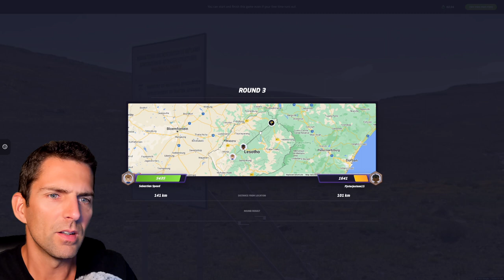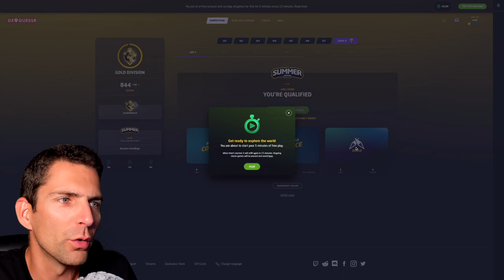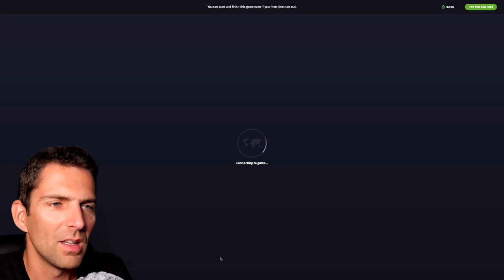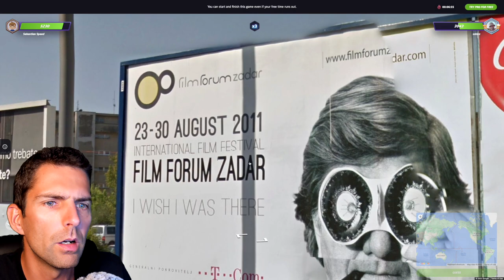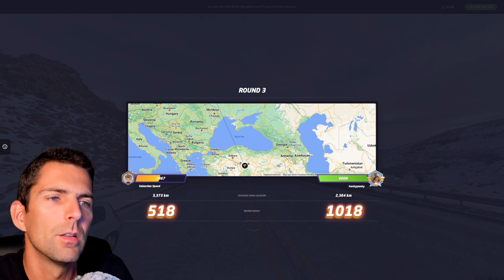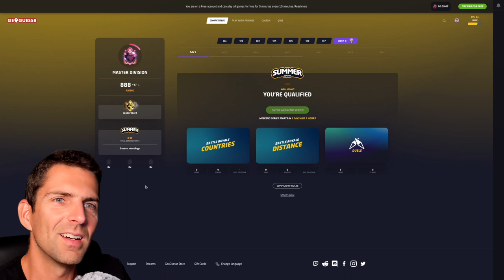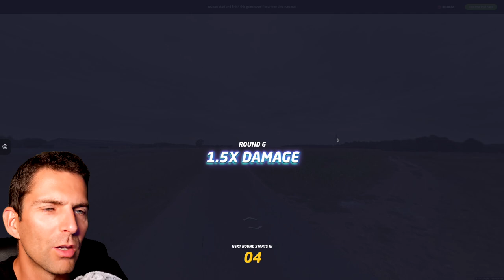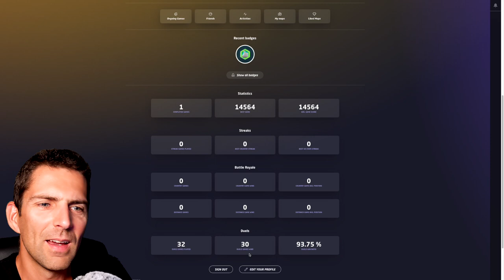6 games to go from 820 to 882 points, reaching MASTER division [PART 4]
Many players are likely only using a free account on GeoGuessr. This means that you get to play any game for 5 minutes for free and then have to wait 10 minutes before you can play again. An ongoing game like a duel is not interrupted when your time runs out (clever!).

I thought it would be interesting to start from scratch, with a brand new free GeoGuessr account, aiming to reach 850 points (Master Division) as quickly as possible. This is part 4 (the final one) of the video series – you can watch part 1, where I went from 500 points (the default rating) to 658 points, at this part 2, where I went from 658 to 739 points at this and part 3, where I went from 739 to 820 points at this

Up to now, I managed to win all my duels, except one... and I'm in for an epic duel at the end of this video. I try to play in "speed" mode to be more fair to my opponents (and also because the 5 minutes of free gameplay run out quickly) i.e. with little to no moving at all (with some exceptions when I'm completely confused).

0:00 Introduction
1:14 Duel #1 – 4 rounds
5:12 Duel #2 – 4 rounds
9:05 Duel #3 – 3 rounds
11:26 Duel #4 – 10 rounds
18:20 Duel #5 –7 rounds
24:52 Duel #6 – 11 rounds vs. someone ranked above 1,100 points